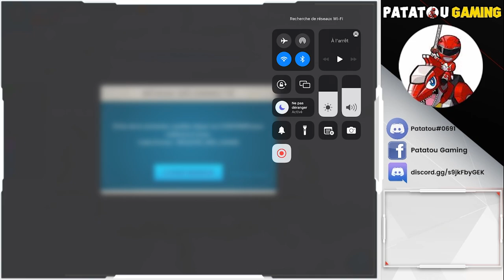TIPS : ENLEVER LE BROUILLARD EN 5 MINUTES!!! RISE OF KINGDOMS